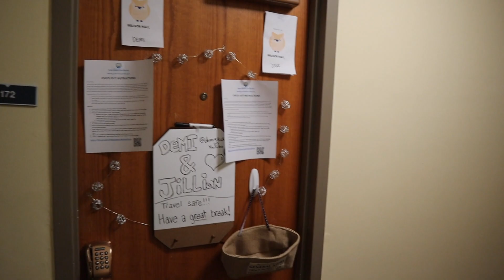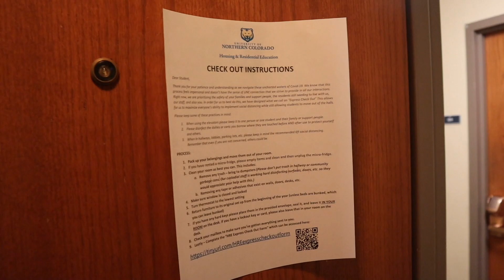i got kicked out of my college dorm...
What's up YouTube fam!! Hope everyone is staying safe out there!!

Thank you for the continued support you guys show on this channel! I APPRECIATE IT!